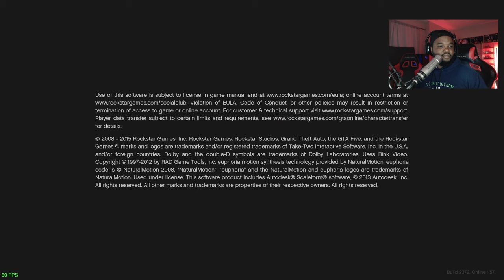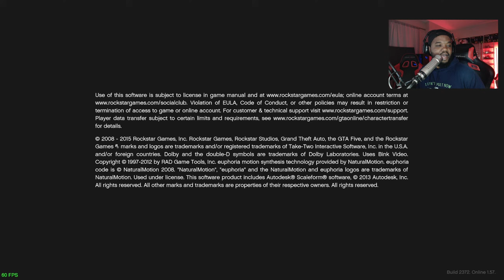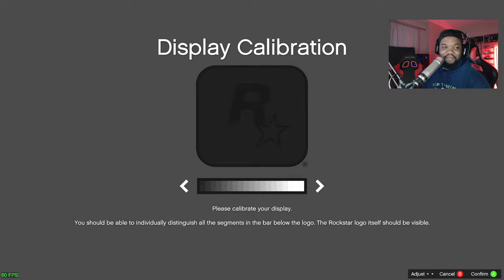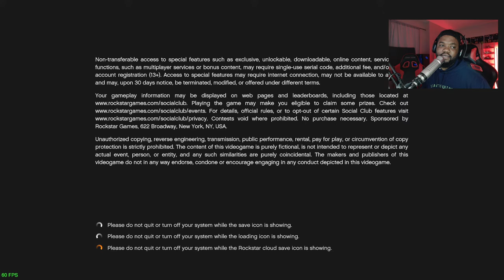PLAYING as A Millionaire in GTA 5! Let's go to work GTA 5 Mods| Live